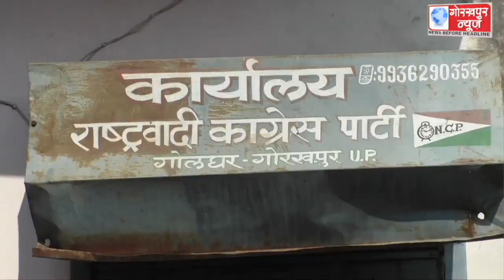मंडल अध्यक्ष पन्नेलाल की अध्यक्षता में सम्पन्न हुई राष्ट्रवादी कांग्रेस पार्टी की मासिक बैठक,संगठन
मंडल अध्यक्ष पन्नेलाल की अध्यक्षता में सम्पन्न हुई राष्ट्रवादी कांग्रेस पार्टी की मासिक बैठक,संगठन को मजबूत बनाने पर हुयी चर्चा